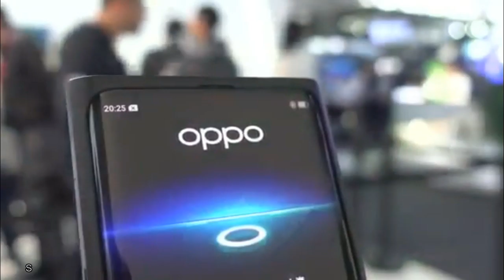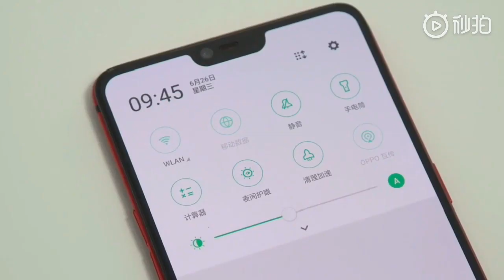Resmi Dipamerkan ! Oppo Camera Under Display dan MeshTalk Canggih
oppo under display camera,
under display camera,
oppo under display camera indonesia,
under display camera indonesia,
kamera di dalam layar,
kamera di bawah layar,
oppo meshtalk,
oppo mestalk indonesia,
review oppo meshtalk indonesia,
harga oppo mesh talk indonesia,